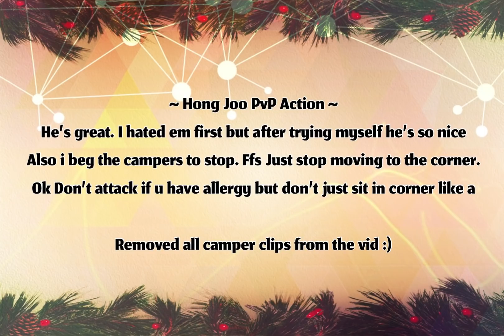Shadow Fight Arena Hong Joo PvP Gameplay